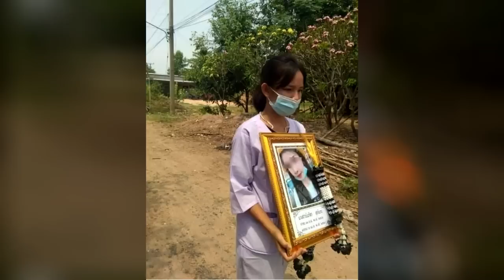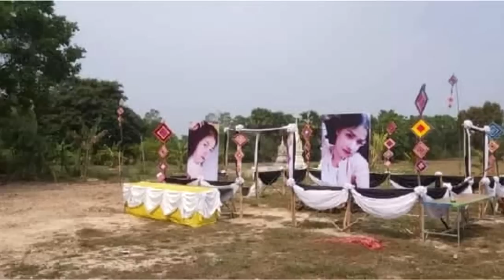ព្រះអើយ! ហែលមឈូកទៅកប់ ឪពុកចង់មើលមុខចុងក្រោយ ពេលបើកមើលសព ស្រាប់តែភ្ញាក់ផ្អើលគឺនៅស្រស់ញញឹម តែចុងក្រោយ